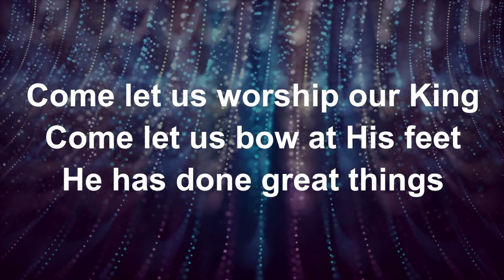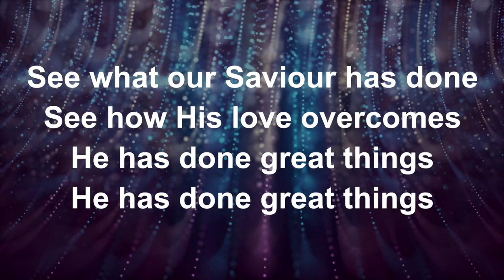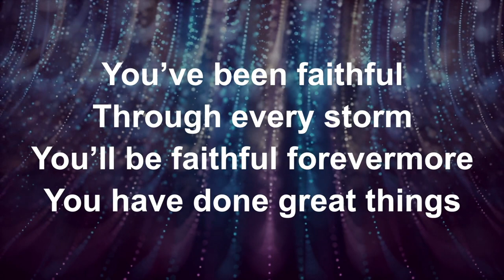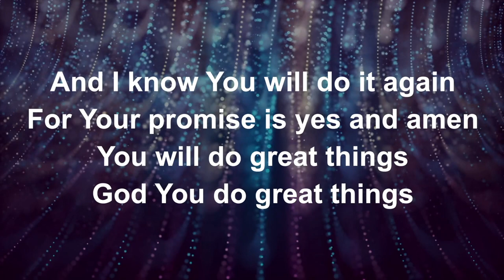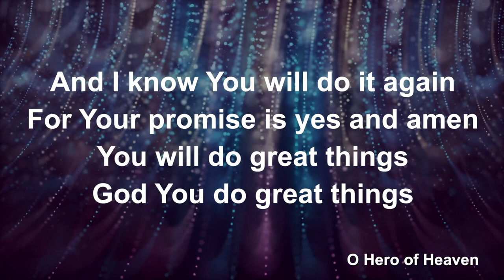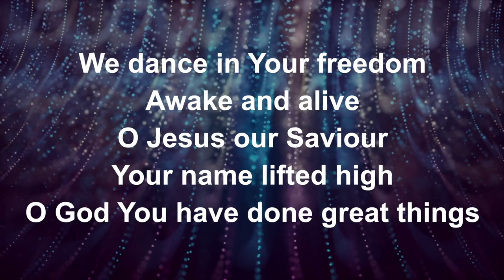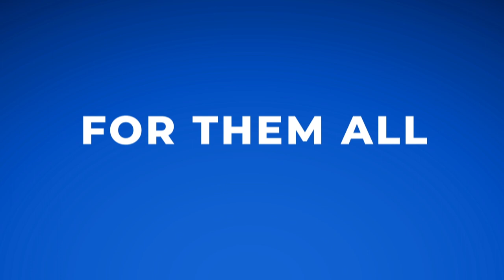Relationship Status Wk 2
Children, Parents & Family